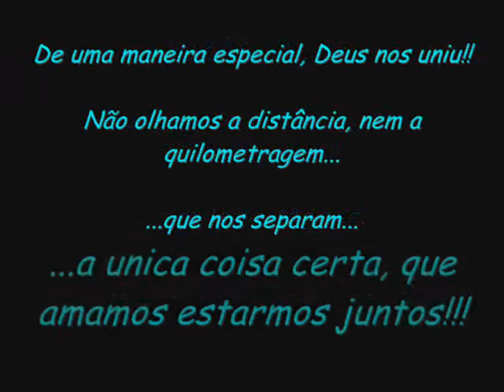Mistura Perfeita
Mocidade Rio + Mocidade Macaé + Mocidade Cabo Frio = Mocidade unida por Deus. Juntos e misturados pela vida eterna!!!